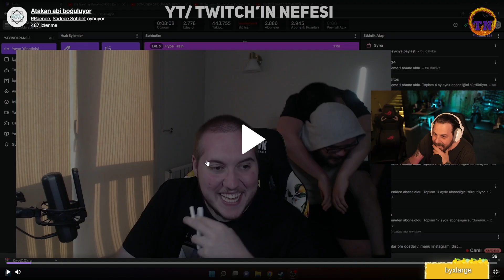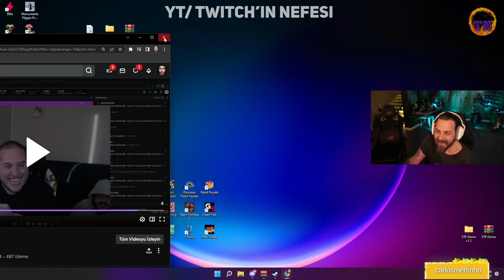Grab Elraen'i Kafes Dövüşüne Davet Ediyor (CİDDİ) | Aşırı Eğlenceli Muhabbet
Elraenn'in Yayınında Grab İle Makarasına Eğlendikleri Bir Anda Grab'in Elraen'i Kafes Dövüşüne Davet Ettiği Eğlenceli Anı Sizler İçin Bir Video Haline Getirdim Umarım Beğenirsiniz.